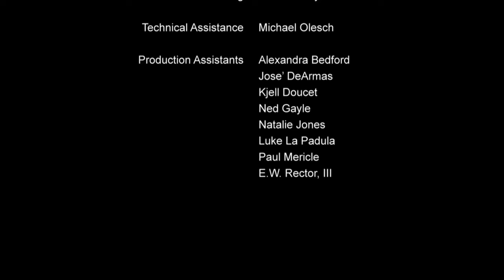Armed Girl's Machiavellism பகுதி -6 தமிழில் | S1 E6 - Explain in Tamil | Like - Chivalry of a MC.